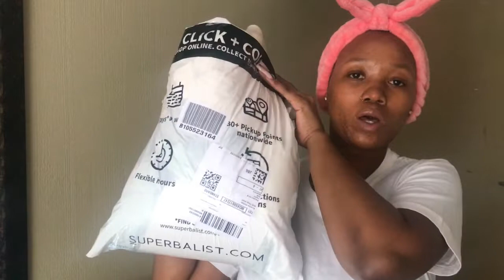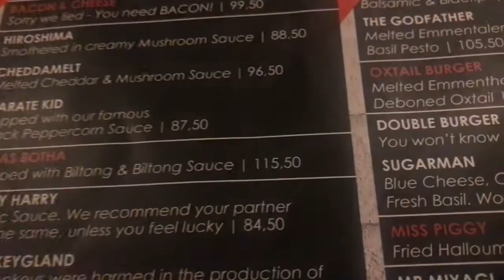VLOG- spend few days with me, superbalist haul, burger spot 👌🏽,bookclub meeting, SA Youtuber